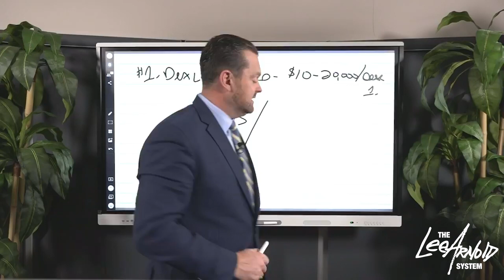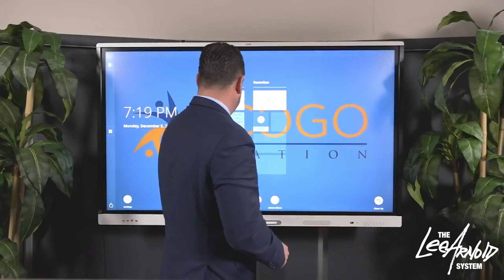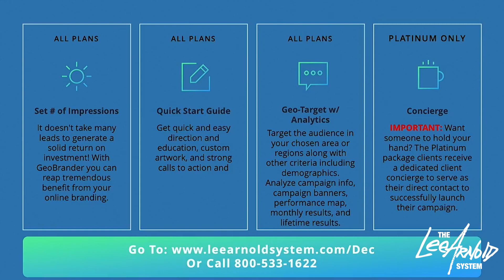What You Get From the GeoBrander PLATINUM Plan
A business is not a business if it doesn’t have leads, especially during uncertain times. This is why we’re encouraging everyone to start reviewing their marketing and consider using a resource like GeoBrander, where you can achieve your target ROAS with very minimal effort.

Watch now to learn more about GeoBrander and what you get from the Platinum plan!

00:00 Introduction
01:14 How much will the Platinum plan cost?
02:48 What will you be receiving from the Platinum plan?
03:47 What kind of returns will you be seeing each month?
04:28 How much will you be investing per month with the Platinum plan?
05:25 Why do you need to work on finding leads?
06:14 What is the ROAS for the Platinum plan?
07:54 What should you be expecting when you invest in marketing?
08:41 Why is now a good time to invest in your marketing?
09:09 What do you get from our GeoBrander plans?